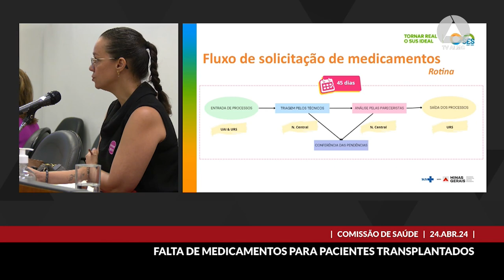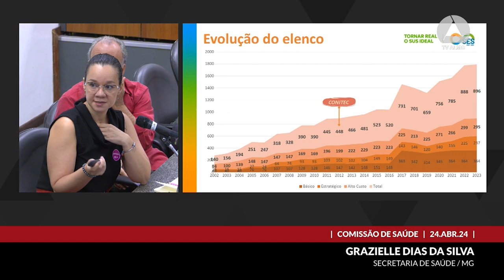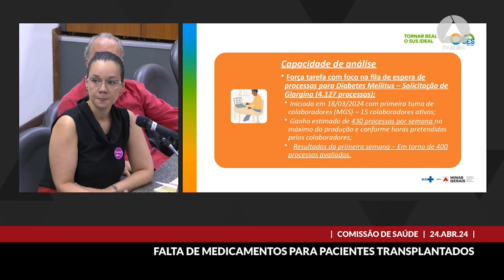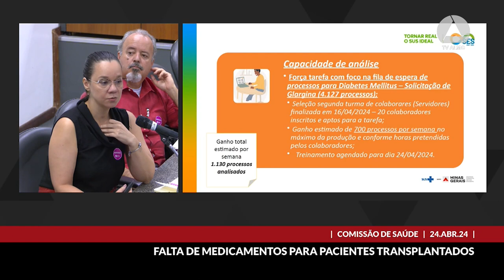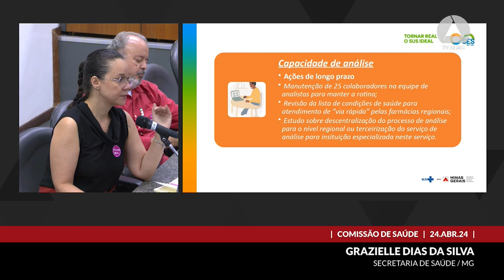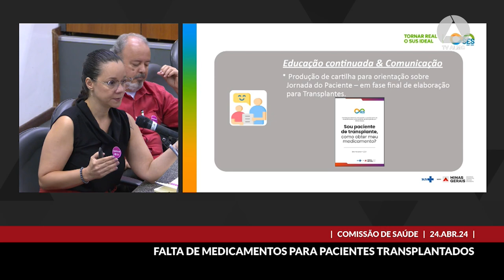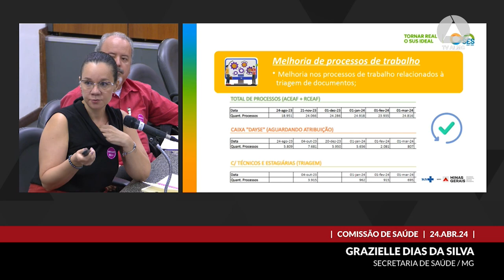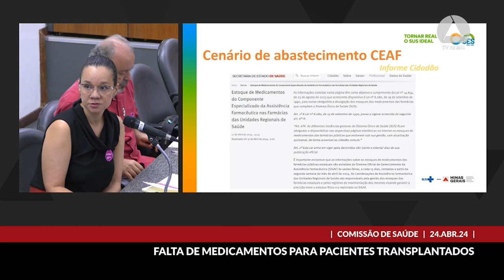24/04/2024 10:00 - Comissão de Saúde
Finalidade da audiência: Debater a falta de medicamentos para pacientes transplantados, bem como a demora para análise dos processos de demanda por medicamentos.